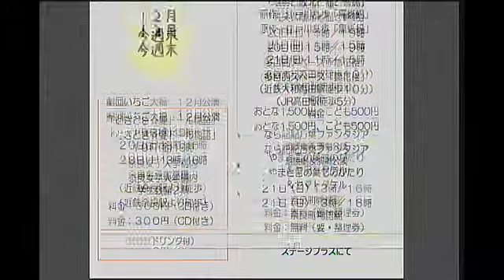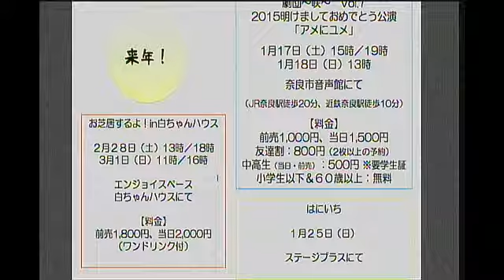【えす☆らじ】#62 2014.12.17 五月雨の夜に吼える犬 大反省会スペシャル！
奈良県を拠点に活動している劇団EVENT-STATION.がお送りする、
奈良演劇情報局「えす☆らじ」

今週は、反省会&amp;精算会終わりの、
五月雨出演メンバーも集まって、
前回公演について振り返ります！

思い出のシーンや裏話など♪
ここでしか聞けない話が飛び交います☆

パーソナリティー：中村 恵・粟生あきら
ゲスト：竹本幸生（劇団PIngPongDASH!）・山田圭（FREE STYLE STUDIO金毘羅）・西本静華 - Captured Live on Ustream